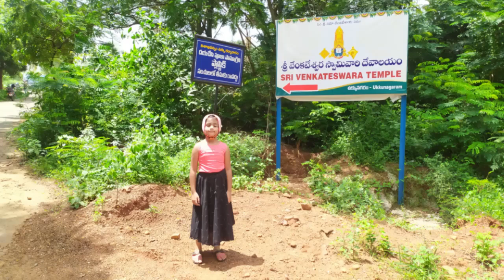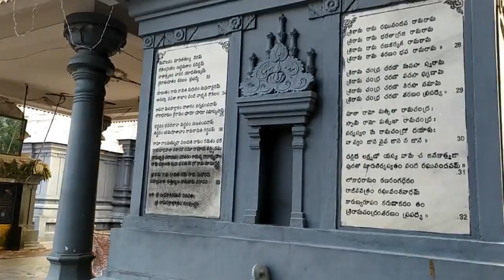శ్రీ గోవింద నామాలు - Sri Govinda Namavali (Namalu) – VrindasTarang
Venkateswara Temple virtual tour
Location : Steel plant Vizag Venkateswara temple
Lyrics : Srinivasa Govinda Sri Venkatesa Govinda
శ్రీనివాస గోవిందా, శ్రీ వేంకటేశా గోవిందా, భక్తవత్సల గోవిందా, భాగవతప్రియా గోవిందా; |
గోవిందా హరి గోవిందా, వేంకట రమణా గోవిందా, గోవిందా హరి గోవిందా, వేంకట రమణా గోవిందా. ||1||
నిత్యనిర్మల గోవిందా, నీలమేఘశ్యామా గోవిందా, పురాణపురుష గోవిందా, పుండరికాక్ష గోవిందా; |
నందనందన గోవిందా, నవనీత చోర గోవిందా, పశుపాలక శ్రీ గోవిందా, పాపవిమోచన గోవిందా;
శిష్టపాలక గోవిందా, కష్టనివారణ గోవిందా, దుష్టసంహార గోవిందా, దురిత నివారణ గోవిందా; |
వజ్రమకుటధర గోవిందా, వరాహమూర్తి గోవిందా, గోపీజనప్రియ గోవిందా, గోవర్ధనోద్ధార గోవిందా; |
దశరధనందన గోవిందా, దశముఖ మర్దన గోవిందా, గోపీజనప్రియ గోవిందా, గోవర్ధనోద్ధార గోవిందా; |
మత్స్యకూర్మా గోవిందా,మధుసూదనహరి గోవిందా, వరాహ నృసింహ గోవిందా, వామన భృగురామ గోవిందా;|
బలరామానుజ గోవిందా, భౌద్ధకల్కి గోవిందా, వేణుగానలోల గోవిందా, వేంకటరమణా గోవిందా; |
సీతానాయక గోవిందా, శ్రితపరిపాలక గోవిందా, ఆద్ర పోషక గోవిందా, ఆది పురుష గోవిందా; |
అనాధ రక్షక గోవిందా, ఆపద్భాంధవ గోవిందా, కరుణాసాగర గోవిందా, శరణాగత నిదే గోవిందా; |
కమలదళాక్ష గోవిందా, కామిత ఫలదా గోవిందా; పాపవినాశక గోవిందా, పాహిమురారే గోవిందా; |
శ్రీ ముద్రాంకిత గోవిందా, శ్రీ వత్సాంకిత గోవిందా; ధరణీనాయక గోవిందా, దినకరతేజా గోవిందా; |
పద్మావతిప్రియ గోవిందా, ప్రసన్నమూర్తీ గోవిందా, అభయమూర్తి గోవిందా, ఆశ్రిత వరద గోవిందా; |
శంఖచక్రధర గోవిందా, శాoగగదాధర గోవిందా, విరజాతీరస్థ గోవిందా, విరోధిమర్ధన గోవిందా; |
సాలగ్రామ గోవిందా, సహస్రనామా గోవిందా, లక్ష్మీవల్లభ గోవిందా, లక్ష్మణాగ్రజ గోవిందా; |
కస్తూరితిలక గోవిందా, కాంచనాంబర గోవిందా, గరుడవాహన గోవిందా; గానలోల గోవిందా; |
వానరసేవిత గోవిందా, వారధిబంధన గోవిందా; అన్న దాన ప్రియ గోవిందా, అన్నమయ్య వినుత గోవిందా; |
ఆశ్రిత రక్ష గోవిందా, అనంత వినుత గోవిందా, వేదాంత నిలయ గోవిందా, వేంకట రమణ గోవిందా; |
ధర్మ స్థాపక గోవిందా, ధన లక్ష్మి ప్రియ గోవిందా, స్త్రీ పుం రూప గోవిందా, శర్వాణీ నుత గోవిందా; |
ఏకస్వరూప గోవిందా, లోక రక్షక గోవిందా, వేంగమాంబనుత గోవిందా, వేదాచల స్థిత గోవిందా; |
వజ్ర కవచ ధర గోవిందా, వసుదేవ తనయ గోవిందా, వైజయంతి ధర గోవిందా, వేంకట నాయక గోవిందా; |
బిల్వపత్రార్చిత గోవిందా, బిక్షుక సంస్థుత గోవిందా, బ్రహ్మాండ రూప గోవిందా, భక్త రక్షక గోవిందా; |
నిత్య కళ్యాణ గోవిందా, నీర జనాభా గోవిందా, హతీ రామ ప్రియ గోవిందా, హరి సర్వోత్తమ గోవిందా; |
జనార్థన మూర్తి గోవిందా, జగత్ పతీ హరి గోవిందా, అభిషేక ప్రియ గోవిందా, ఆపన్నివారణ గోవిందా; |
రత్న కిరీట గోవిందా, రామానుజనుత గోవిందా, స్వయం ప్రకాశ గోవిందా, సర్వ కారణ గోవిందా; |
నిత్య శుభ ప్రద గోవిందా, నిత్య కళ్యాణ గోవిందా, ఆనంద రూప గోవిందా, ఆద్యంత రహిత గోవిందా; |
ఇహ పర దాయక గోవిందా, ఇభ రాజ రక్షక గోవిందా, పరమ దయాలో గోవిందా, పద్మనాభ హరి గోవిందా; |
గరుడాద్రి వాస గోవిందా, నీలాద్రి నిలయా గోవిందా, అన్జనాద్రీస గోవిందా, వృషభాద్రీసా గోవిందా; |
తిరుమల నాయక గోవిందా, తులసీమాల గోవిందా, శేషాద్రి నిలయ గోవిందా, శ్రేయోదాయక గోవిందా, |
శాంతాకారా గోవిందా, వైకుంఠ వాసా గోవిందా, బ్రుగుముణి పూజిత గోవిందా, రమాది రహిత గోవిందా; |
బ్రహ్మాండ రూప గోవిందా, పుణ్య స్వరూప గోవిందా, శ్రీ చక్ర భూషణ గోవిందా, శ్రీ శంఖ రంజిత గోవిందా; |
నందక ధారి గోవిందా, ఇరు నామ ధారి గోవిందా, భాగ్య శీతల గోవిందా, భక్త వత్సల గోవిందా; |
పద్మావతీస గోవిందా, పద్మ మనోహర గోవిందా, ఆనంద నిలయ గోవిందా, ఆనంద రూపా గోవిందా; |
నాగేంద్రభూషణ గోవిందా, మంజీర మండిత గోవిందా, తులసిమాలప్రియ గోవిందా, ఉత్పమాలాంకృత గోవిందా; |
దివ్య సుదేహ గోవిందా, శ్రీ రమా లోల గోవిందా, శ్రీ స్మిత వదన గోవిందా, శ్రీ నిర్మలా కార గోవిందా; |
మహేంద్ర వినుత గోవిందా, మహాను భావా గోవిందా, మహలక్ష్మి నాధ గోవిందా, శ్రీ వెంకటేశ గోవిందా; |
శ్రీ విశ్వ తేజా గోవిందా, శ్రీ గిరి నిలయ గోవిందా, నిర్గుణ రూప గోవిందా, తిరుమల వాస గోవిందా; |
శ్రీ వరద రూప గోవిందా, అభయ ప్రదాయ గోవిందా, యోగీంద్ర వన్య గోవిందా, తిరు వెంకటాద్రీస గోవిందా; |
కృపాసాగర గోవిందా, శరణ సుందర గోవిందా, పుణ్య స్వరూప గోవిందా, శ్రీ పురుషోత్తమ గోవిందా; |
గోకుల కృష్ణ గోవిందా, గరుడ వాహన గోవిందా, శ్రీ గాన లోల గోవిందా, శ్రీ చంద్ర హాస గోవిందా; |
నారాయణాచ్యుత గోవిందా, గోవింద నామా గోవిందా, శ్రీ విష్ణు దేవా గోవిందా, శ్రీ దామోదర గోవిందా; |
శ్రీ నారసింహ గోవిందా, శ్రీ రామచంద్ర గోవిందా, శ్రీ కృష్ణ మూర్తీ గోవిందా, శ్రీ వెంకటేశా గోవిందా; |
శ్రీ రాగ రంజిత గోవిందా, కళ్యాణ మూర్తి గోవిందా, మలయప్ప రూపా గోవిందా, సర్వ మత సమ్మత గోవిందా; |
వేద రక్షకా గోవిందా, వేద స్వరూపా గోవిందా, వేదోద్ధారా గోవిందా, వేద పురుష గోవిందా; |
శ్రీ కమలా ప్రియ గోవిందా, కళ్యాణ ప్రియ గోవిందా, కమనీయ వదన గోవిందా, రమణీయ నామ గోవిందా; |
అంజనాద్రీస గోవిందా, గరుడాద్రి వాస గోవిందా, నీలాద్రి నిలయ గోవిందా, శ్రీ వెంకటేశ గోవిందా;
గోవిందా హరి గోవిందా, వేంకట రమణా గోవిందా, ఏడుకొండలవాడా వెంకటరమణా గోవిందా గోవిందా;
వడ్డీకాసులవాడా వెంకటరమణా గోవిందా గోవిందా, ఆపద మొక్కులవాడా అనాధ రక్షకా గోవిందా గోవిందా;
ఆపద మొక్కులవాడా అడుగడుగు దండాలవాడా గోవిందా గోవిందా, గోవిందా హరి గోవిందా, వేంకట రమణా గోవిందా. ||45||